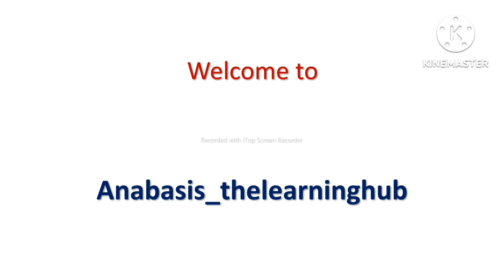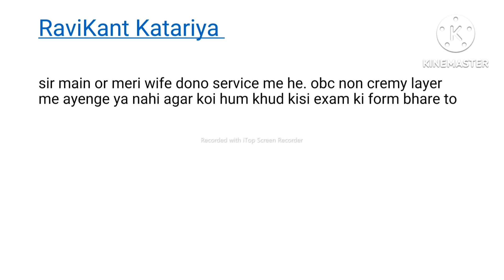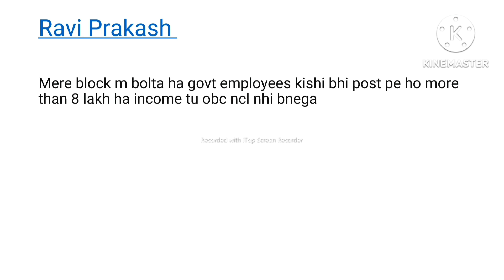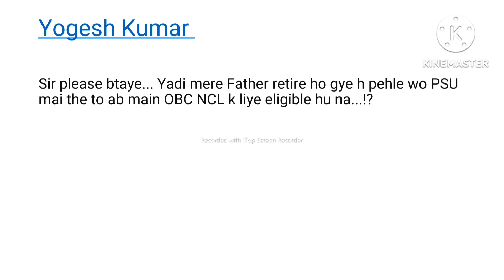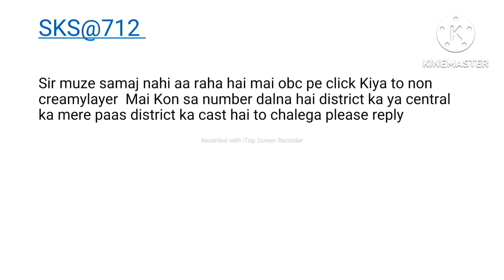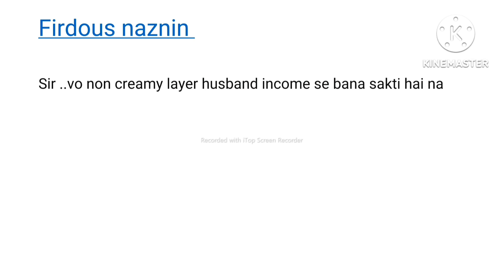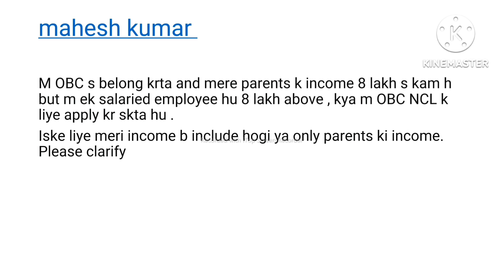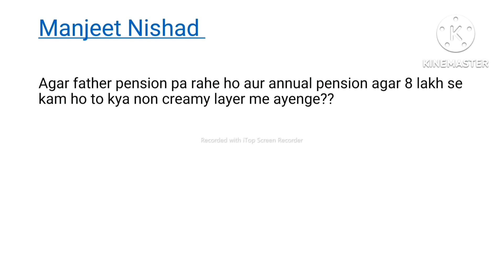OBC NON CREAMY LAYER LATEST UPDATES | OBC NCL INCOME RULES | RUES FOR GOVERNMENT EMPLOYEES | UPSC 23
OBC NON CREAMY LAYER LATEST UPDATES , OBC NCL INCOME RULES , RUES FOR GOVERNMENT EMPLOYEES , UPSC PRELIMS 2023 , IIT JEE 2023 , NEET 2023 ,